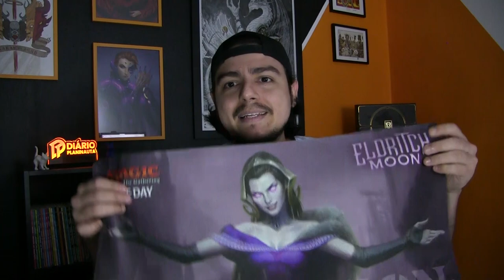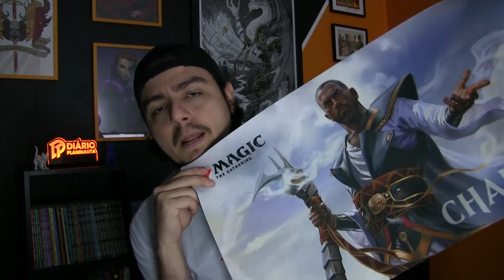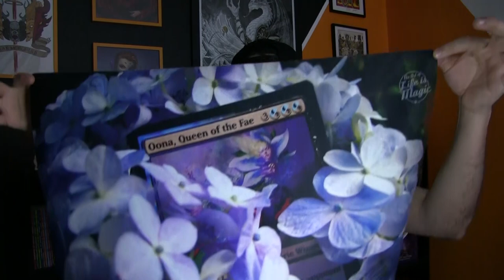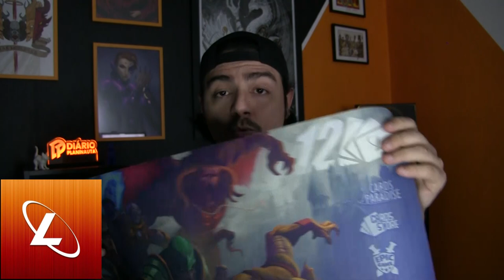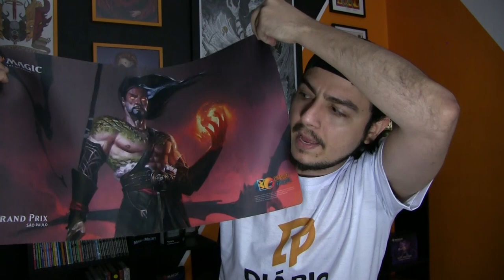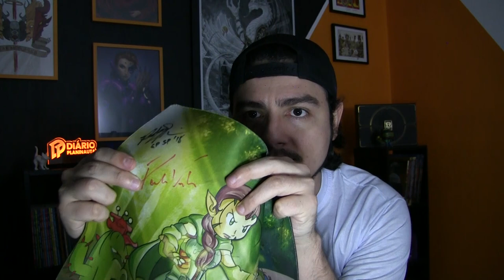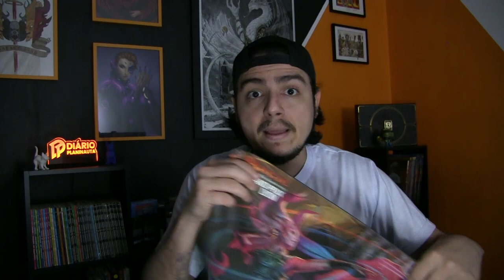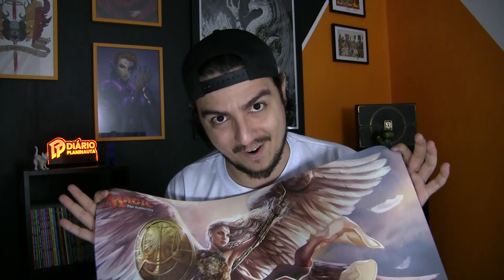Minha coleção de Playmats e suas histórias!